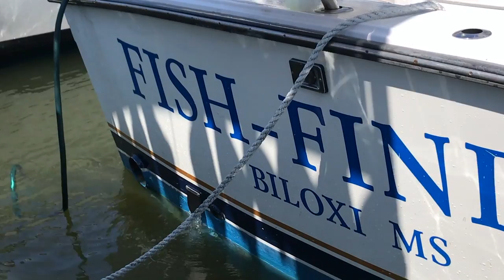Sheephead Fishing with Fish-Finder Charters | American Outdoorsmen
These are just some of our favorite shots from our fishing trip with Captain Mike and Fish-Finder Charters out of Biloxi, Mississippi.